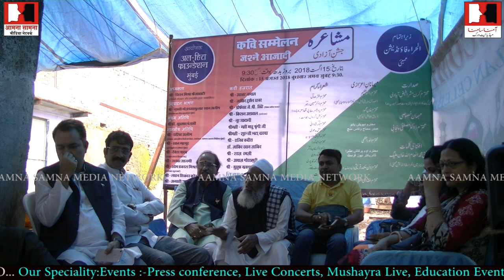Kavi sammelan aur Mushayra part (2) at Al Hira English High School Malad organizer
Kavi sammelan aur Mushayra part (2) at Al Hira English High School  Malad.. organizer Al Hira education foundation